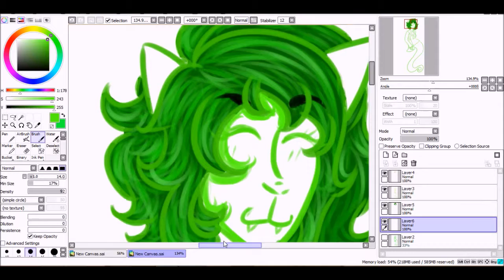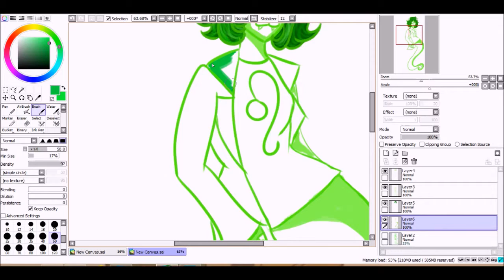Nepetasprite speedpaint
Sm0l
Anyways look another precious child!
DESCLAIMER: I DONT OWN THE CHARACTER OR THE MUSIC JUST THE ART!
0u0